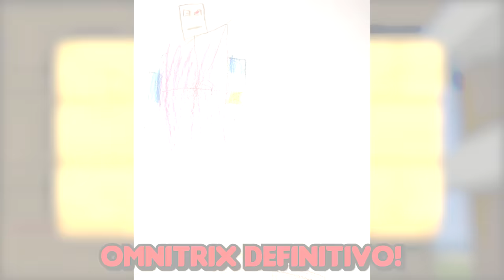OMNITRIX DO HOMEM ARANHA NO BEN 10 MINECRAFT!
No vídeo de hoje eu vou mostrar pra vocês como criei o Omnitrix do Homem Aranha no Ben 10 Minecraft!